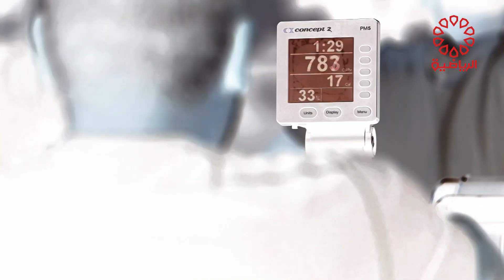برنامج كروس فت الخميس 11/4/2024